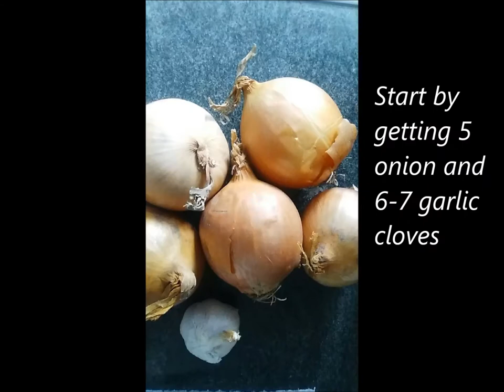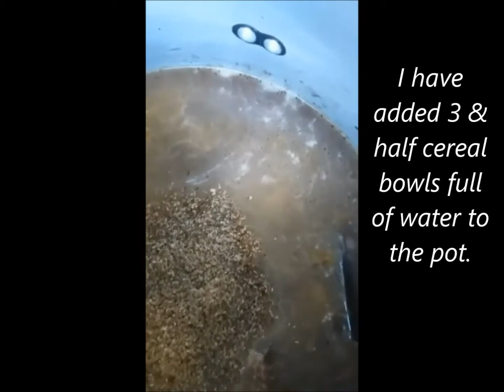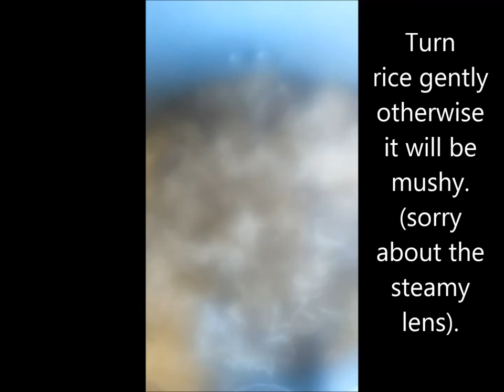How to make Meat Pilau/Rice/Saloone Chawal - STEP BY STEP - EASY TO FOLLOW TUTORIAL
A step by step video on how to cook meat rice.
Easy to follow. Simple recipe.